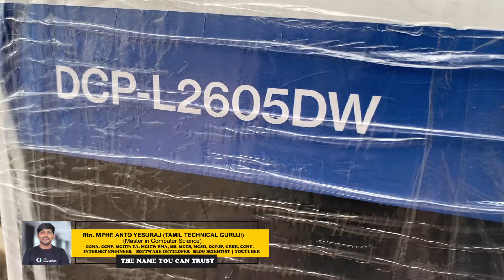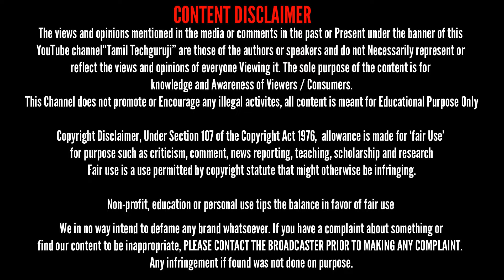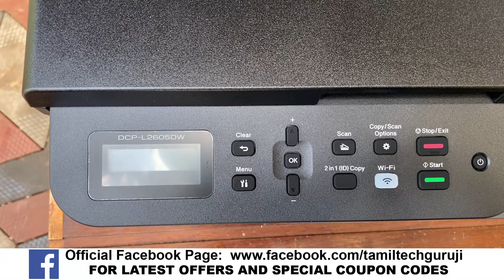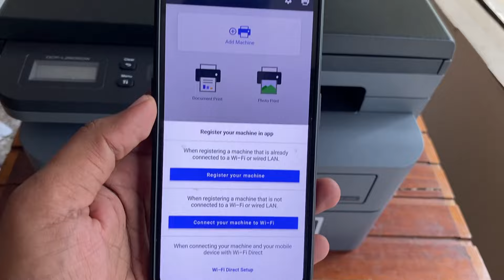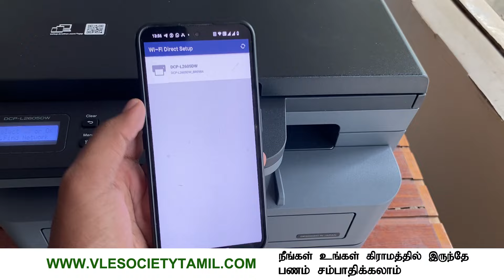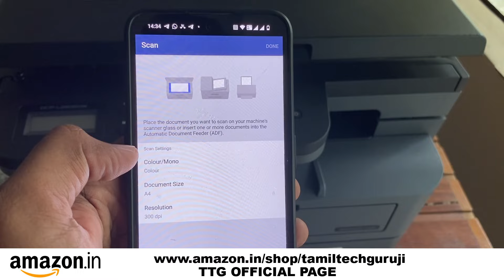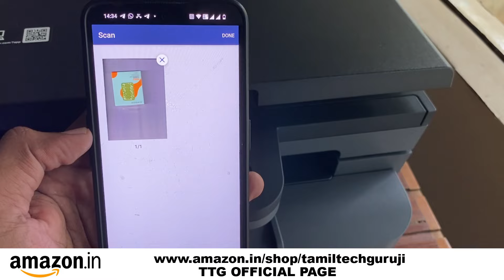அதிவேக பிரிண்டர் பாயும் புலி Brother DCP L2605DW Laser Printer Unboxing and Review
Telegram Group Lists

Google Group Lists